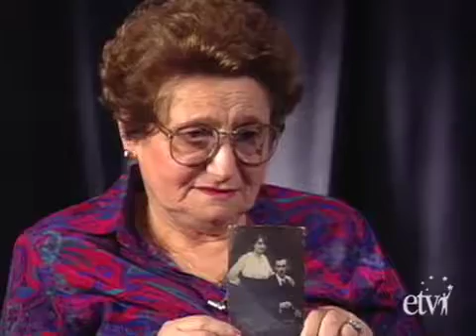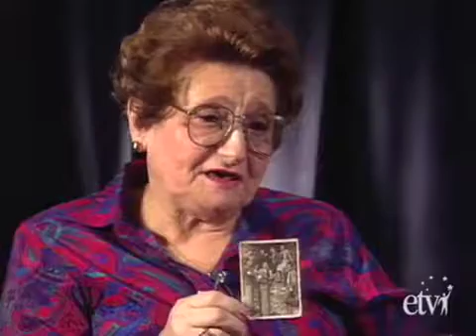Renee Kolender Holocaust Survivor - Part 1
Renee Kolender Holocaust survivor interview - Part 1